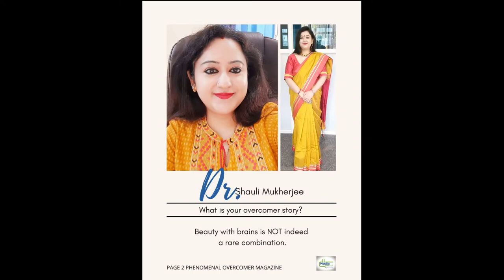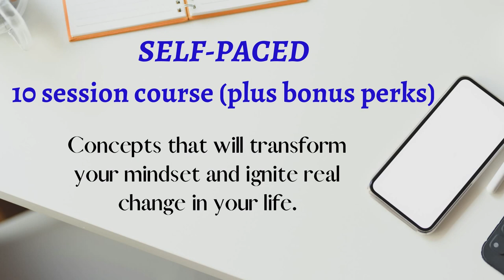Everything Has Evolved Except Education with Dr. Shauli Mukherjee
Purpose by Design is so excited to introduce to you Dr. Shauli Mukherjee - an Indian native who is a director at Adamas University, a global thought leader and inspirational speaker. Her passion is education, where she’s worked for 23 years. She talks about the way things are old or backwards when it comes to education and the habits of teaching our kids the wrong things like competition instead of a collaborative mindset. She says the education system is at fault for a lot of these tendencies, as well as it is one of the few things that has not evolved like everything else. She also touches on intelligence versus emotion and how both are needed to be a productive member of society.

Dr. Shauli challenges the education system as it is today and pushes a new way of learning:  STEM - a system that is about looking at and educating the whole person. It’s not just about getting textbook facts in the head. If we don’t know how to appropriate it - it does not drop down to who we are and it doesn’t change us then we continue with the same results - here we are in the century we are living in and the education is ancient. She talks about how schools will teach subjects separately and who's to say that you can’t teach history through music and drama? We can learn literature through movies and theater - it depends on a teacher’s creativity and how they amalgamate subjects to make sense to the kids.

 She touches on how some kids just learn differently - our children do not require fixing - the only proper fixing is our old mindset - and we need to change the way we teach our kids. We should be celebrating our kids’ hard work when they put the effort in because it is teaching work ethic and grit. It is important that we focus on what is happening on the inside of our kids and not the outside. We need to focus on emotion, spirituality, social, adversity and not intelligence. Are we teaching our children how to deal with life, with a proper mindset or are we just shoving facts down their throats?
 We need to be “in the now” - this is the most powerful moment. What you are creating right now is super powerful. Or are we teaching them to be stressed through our actions? We need to leave that worried zone - critical thinking is the ability to think in a very sane way. It means to think what is necessary and not let emotion get in the way. We were an idea in God, and now we are here with a purpose to fulfill.

Links:
Facebook: Shauli Mukherjee | Facebook
Instagram: Dr. Shauli Mukherjee (@dr.shaulimukherjee)

LET PAMELA GUIDE YOU!!

ASCEND COURSE
ASCEND is a self-paced 10 session course (plus bonus perks) designed to explain simple concepts that will transform your mindset and ignite real change in your life.
ASCEND will help you discover and develop your Purpose by Design.  You are here ON Purpose with a Purpose by Design…  Not by default.
It is YOUR time to ASCEND above the crowd!
Are you Ready to ASCEND?

DAILY DOSE EMAIL MENTORSHIP PROGRAM
I am so excited to invite you to my “The Daily Dose” Destiny Devotional program. You will receive an email every week from me with a 6-minute (or less) teaching. The email will also include your Daily Dose Action Steps for the week. I promise you we will have fun and grow exponentially. Beginning in month two of the Daily Dose, I have a gift for you. My new Live “The Adventure Daily Planner and Journal”.  I am a fanatic about Goal Setting, Planners and Journals. I took the best from my past favorites and rolled it into one. Get ready… things are going to move fast.🚀🚀🌌
Your story matters, your voice matters! You are here on purpose with a Purpose by Design.💥